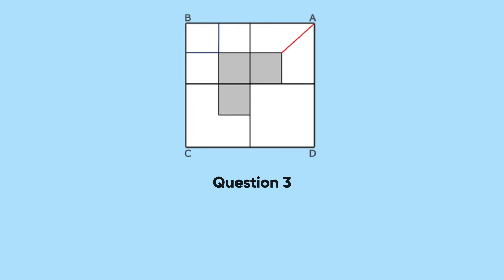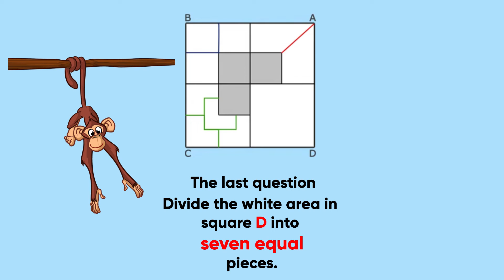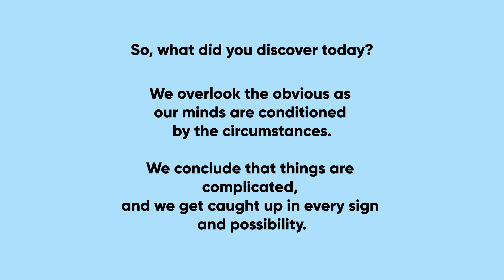Are you ready for a new challenge